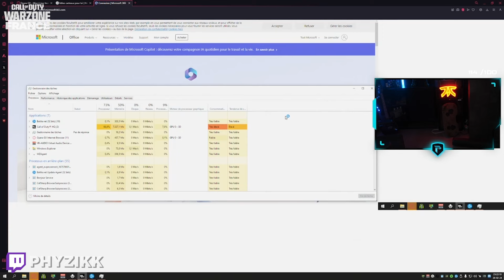La TRIPLE de NORBY, le FAIL de PUNKILL & la COURSE POURSUITE de LRIAA ! 🥵 (WARZONE FRANCE #364)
Nouvelle vidéo sur Warzone France N°364 avec une triple, un fail & une course poursuite !